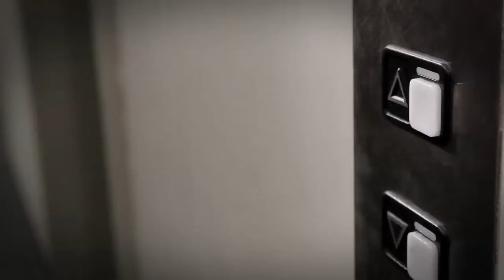Axiom | Elevator (:30 TV Ad)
STAIRS: There's always a good reason to stay fit. What's yours?

See more of the awesome work done by the creators of this video, DaviesMoore,